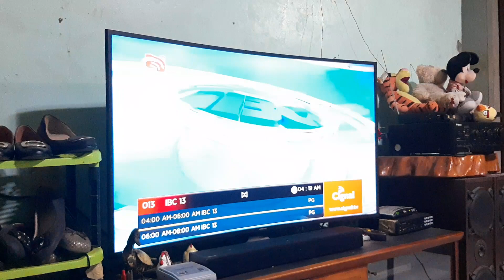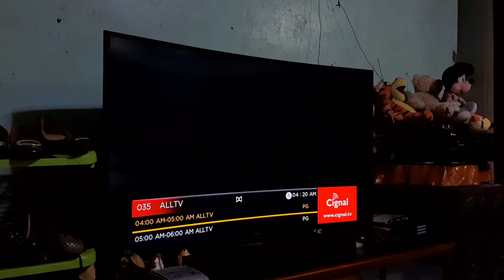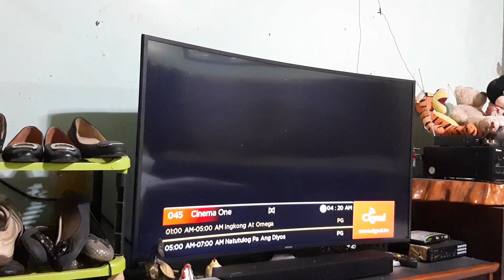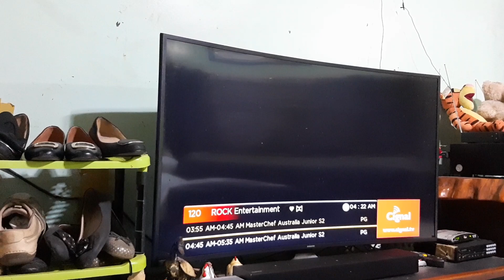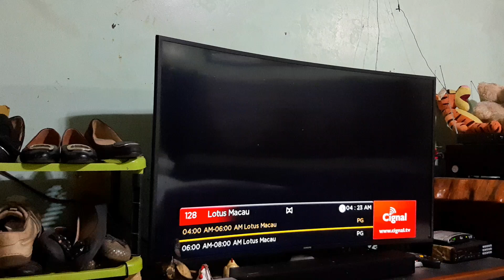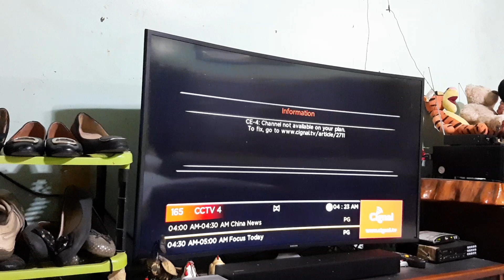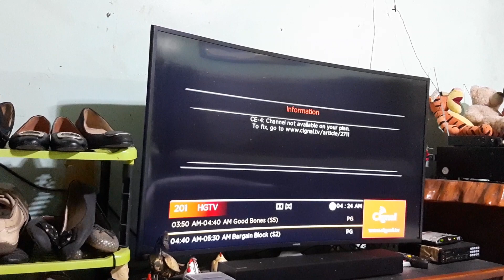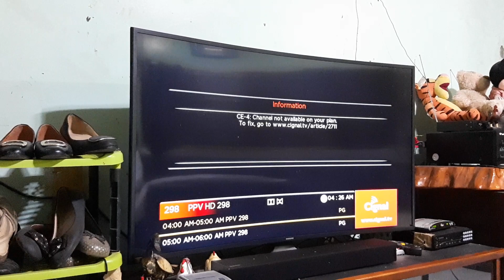CIGNAL TV UPDATE AS OF MAR. 28, 2024 MAUNDY THURSDAY 4:18 AM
During the Holy Week in the Philippines that occurs anywhere between the last week of March to the third week of April (depending on the Roman Catholic liturgical calendar), terrestrial television and radio stations continue their regular broadcast schedules from Palm Sunday until Holy Wednesday. From the midnight of Holy Thursday until the early hours of Easter Sunday (before 4 AM PHT on most commercial broadcasters), most non-religious television and radio networks either remain off-the-air for the duration of the timeframe or truncate their broadcasting hours. Special programming featured also includes Lenten drama specials, religious-themed programming and news coverage of various services and rites. Catholic Media Network member stations also follow the latter pattern, broadcasting Easter Triduum services and other similar programming.
Campus radio stations' operations during this time are left to the discretion of their respective schools, colleges, or universities by either closing down on the afternoon and/or evening of Holy Wednesday or remaining off-air for the entire Holy Week.

On cable and satellite, with the exception of specialty channels that broadcast horse racing, cockfighting, and the like that remain dormant during this period, most international networks distributed in the Philippines or Philippine-exclusive cable channels continue to broadcast their 24/7 regular programming service week-long or continue with specially-arranged schedules from Holy Thursday to Black Saturday. - Wikipedia.

Not only that, but also, Cignal will have a special blowout in which their selected channels will become available on my load 300 from March 27 until April 3, 2024. However, some local and free-to-air channels went off air like PTV, IBC, ALLTV, ALIW, SolarFlix, RPTV and some others in the observance of Holy Week while Kapamilya Channel, A2Z, GMA and TV5 will sign on later for the special Holy Week programming this Maundy Thursday.